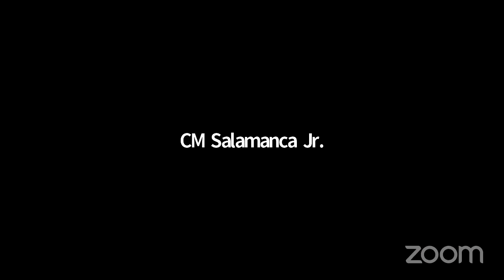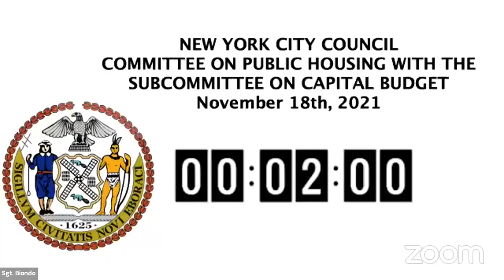Capital Budget 2021-... NYCC REMOTE CAPITAL 11182021 Sat 20 Nov 2021 01 54 09 0000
Subcommittee on Capital Budget 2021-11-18T00:00:00 2:00 PM - REMOTE HEARING (VIRTUAL ROOM 3) - null

 KEY: null

 ID: 18928

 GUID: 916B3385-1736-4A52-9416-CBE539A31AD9